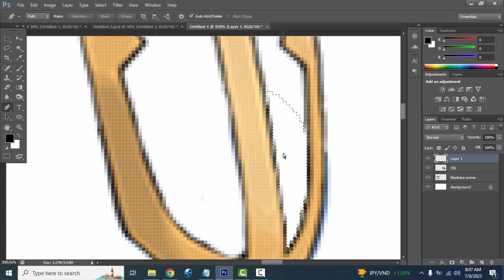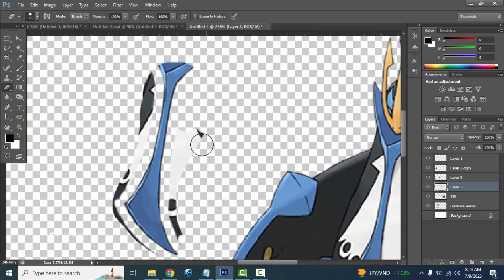Pokemon Fusion | Blastoise + Empoleon | pokemon infinite fusion